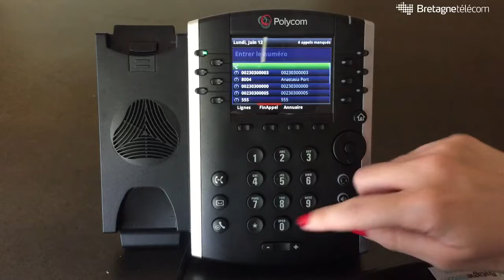Emettre un appel avec le Polycom VVX410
Découvrez en images comment émettre un appel avec le Polycom VVX410.

Pour en savoir plus sur Bretagne Télécom : rendez-vous sur notre site Internet